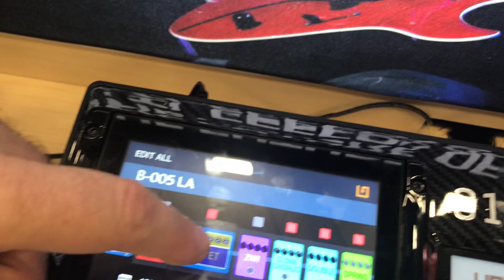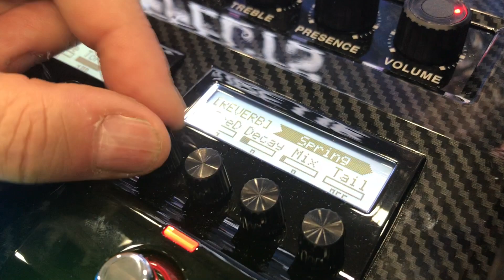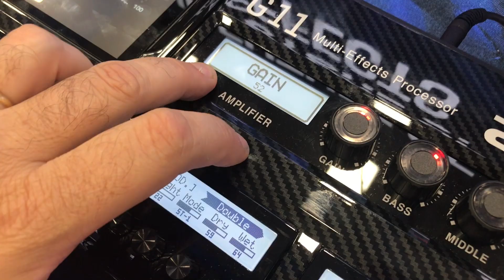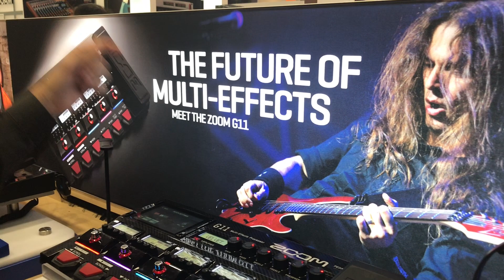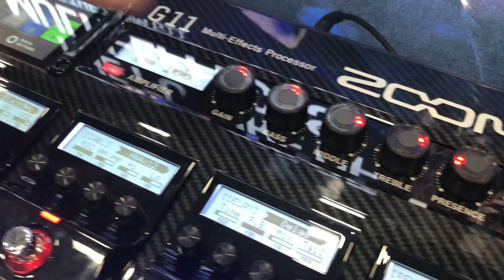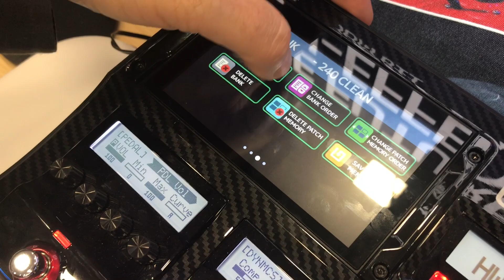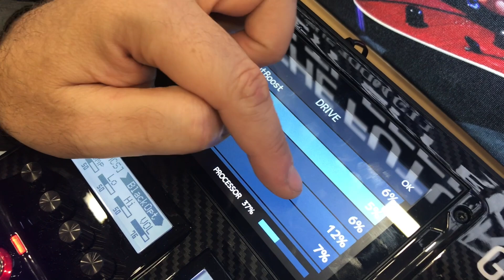NAMM 2020 | Zoom G11 Pré Lançamento Exclusivo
Direto da NAMM 2020, com exclusividade a Barramusic traz um rápido over view do lançamento Zoom, pedaleira G11.

Como foi citado neste vídeo, a Barramusic está trabalhando com cursos online oferecidos por quem mais entende do assunto. São conteúdos que farão a diferença em seus estudos. Confira nos links abaixo, os cursos e seus professores.